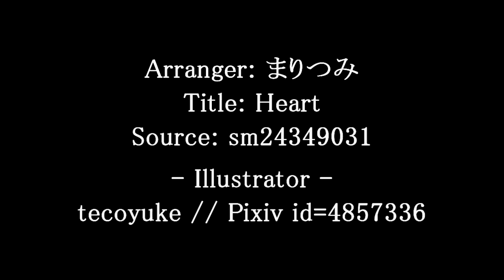東方 Piano『The Lost Emotion #2』- まりつみ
Arranger: まりつみ
Title: Heart
Origin: Touhou 13.5 - Hopeless Masquerade // Hata no Kokoro's Theme

Emotionless humans wander the village.
The ending has a bit of a horror feel to it, but the song is energetic.
It's not really what you'd call despair, in a number of ways.

- ZUN@MusicRoom
I have been following まりつみ's work for quite a long time. However, this is the first time I've heard him create a piano arrangement on a Touhou song, as electronic is usually his forte.
It's a pretty nice piece, though, I sorta wish it was longer.

If you're interested in hearing more of his works, you can do so via the "Arranger's Other Works" link above.